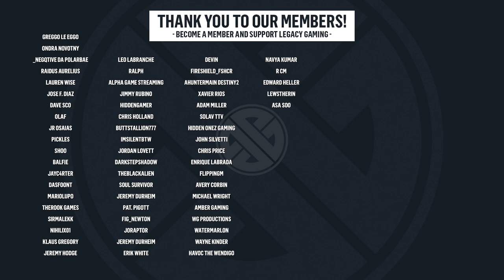Temtem Mythical Volgon COMPLETE Lair Guide - Highbelow Shrine Locations & How to Unlock the New Lair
As part of the most recent Temtem update, Crema has added yet another raid lair located on the Sacred Lake in Cipanku. Here you will find a brand new puzzle in the Highbelow, as you locate the various elemental shrines to gain access to this brand new lair, and ultimately, the new mythical temtem Volgon. We have all the information you need to know, including a full map of the shrine puzzle.

0:00 - Intro
0:27 - Quest & Info
1:45 - Shrine Map
1:56 - Quest Continued
2:33 - Tips for the Lair
3:42 - Wrap Up